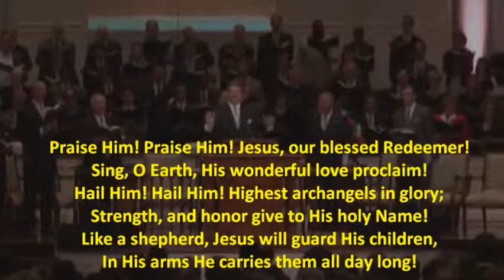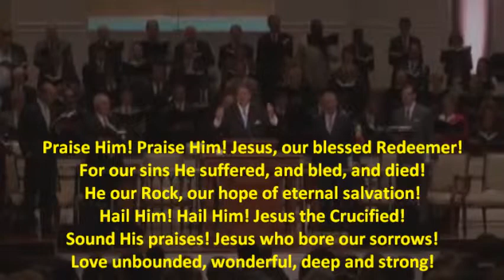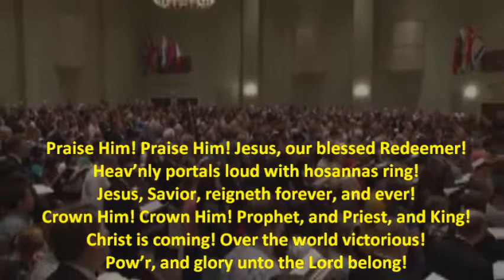Praise Him! Praise Him! Lyrics (Bro. David)